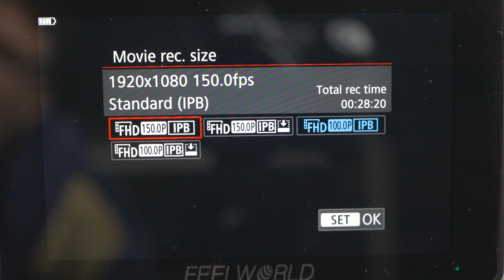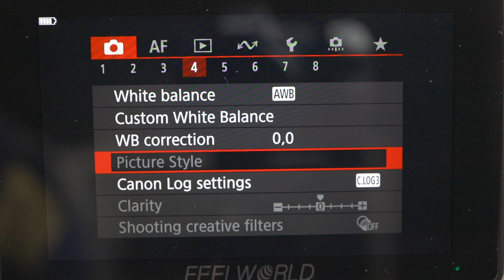3 Reasons Why You SHOULDN'T Buy the Canon R6 Mark II! 📸😳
Here are 3 Reason's why you shouldn't buy the Canon EOS R6 Mark II. It would have been 5 but it was hard to think of 5! 3 was a stretch! But this camera is not perfect and defiantly not for everyone. The Canon R6 Mark II is such an amazing camera and if you want to see 5 reasons why you should buy the R6 MK II then watch this video below.

EOS R
R6 Mark II
My favourite lens 70-200mm F/2.8
My workhorse lens EF 16-35 F/4
My go to video lens RF35mm
The Lens everyone NEEDS! RF 50mm
My everyday travel lens RF24-105
Amaran 100D
The GAME changing laptop I use
Logitech MX Master keys mini
Logitech MX Master 2S Mouse
The magical drone I use DJI Mini 2
The best camera monitor under £200! FeelWorld F6 Plus
Mantispod 2.0 Mini tripod
GoPro Hero 10!
THE BEST GOPRO ACCESSORY MAGNETIC MOUNT
Canon EOS R Battery grip
The gimbal I use DJI RSC2
My Everyday backpack! Lowepro paratactic 450 II
Budget Camera bag! Lowepro Tahoe BP150
My studio mic RODE NT-USB
My vlog mic Rode video mic go
The Studio light I use, Godox
The tripod I use
Amazon basics tripod
My ND filter
Budget RGB lights I use
The BEST RGB light for everything, Aputure MC
Aputure MC 4 pack
JJC Hand strap
Canon EOS R ND Adapter
Canon EOS R Basic adapter
Canon EOS R Control ring adapter
Canon EOS R Polarising adapter
Neewer 5 in 1 reflector
K and F Concept magnetic filter kit!
K and F concept magnetic pro mist filter 77mm!